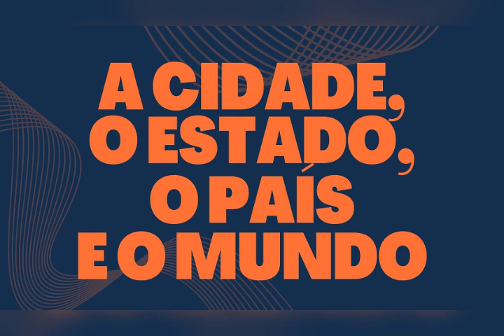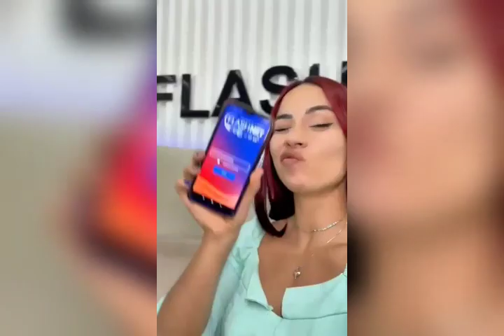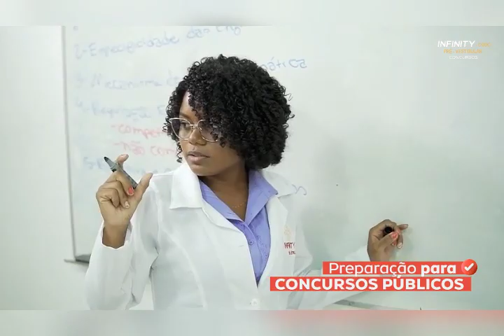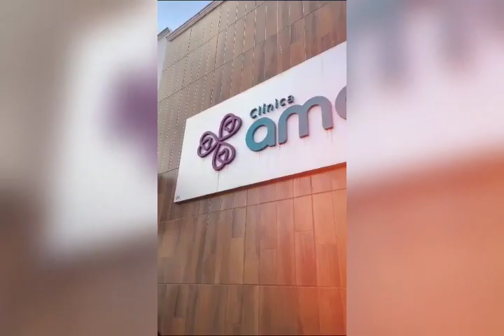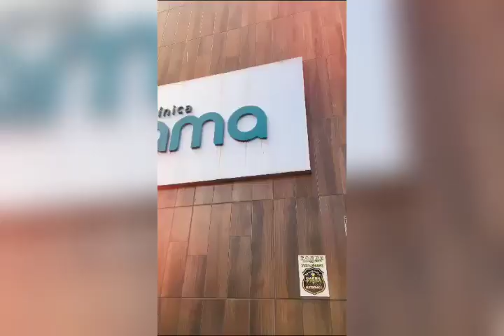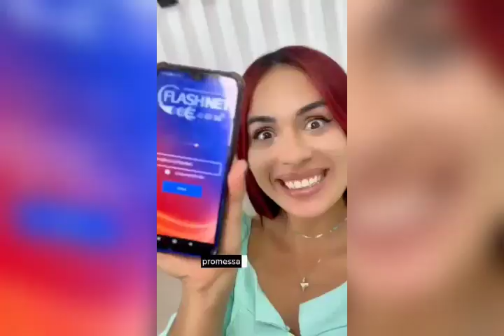PROGRAMA - A Conversa é com Acélio Trindade (Edição - QUARTA -FEIRA 01/11/2023)